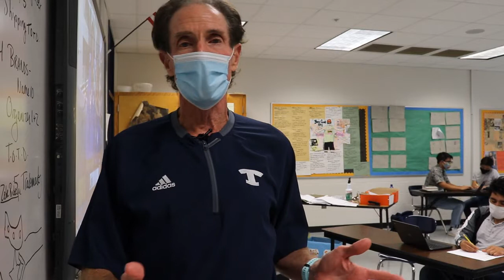Protect the T - Mike Beeman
Make a difference! Wear a mask.